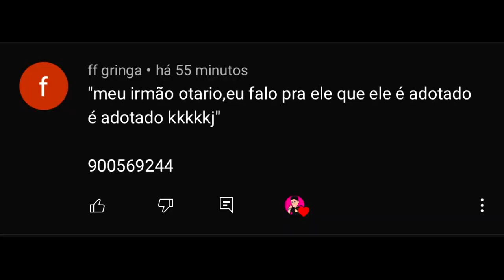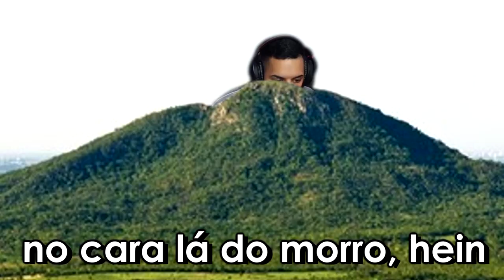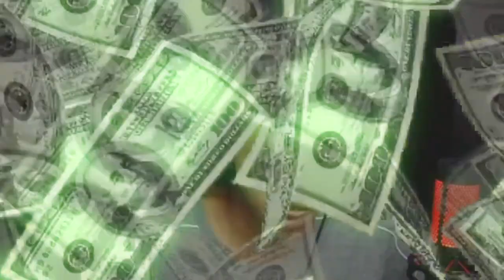IGNORANDO MINHA NAMORADA 🤡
Nesse video eu ignorei minha namorada no free fire, no final eu apanhei? ve ai e comenta oque achou kkkkkkkkk
 Minha namorada: @Izabellaflu  👈🏻 ❤